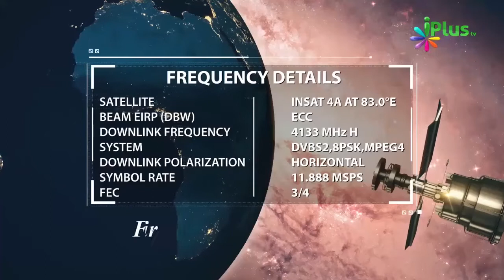Parents Se Kaise Baat Karna Chahiye By Zaid Patel